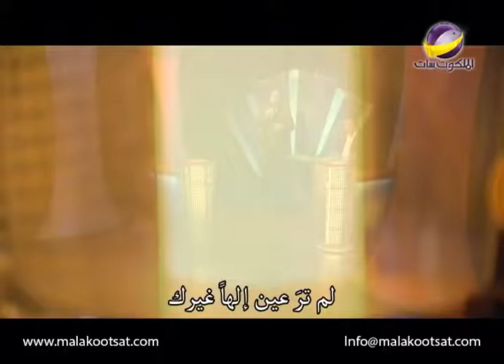حياتك فى قصة _ الحلقة 837 _ الملاك الميكانيكى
الملائكة هم أرواح خادمة مرسلة لأجل خدمة العتيدين أن يرثوا الخلاص